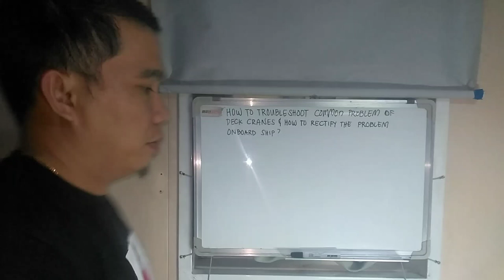How to troubleshoot common problem of deck cranes & how to fixed it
# Ships deck crane
# Fixing
cargo ship crane operator salary
cargo ship crane operator
cargo ship crane unloading
cargo ship crane cost
ship cargo crane parts
cargo ship hits crane
general cargo ship crane
cargo ship with crane for sale
container ship crane accidents
freight ship and crane
freight ship and crane brio
container ship hits crane antwerp
container ship hits crane busan
container ship crane crash
container ship crane collapse
shipping container crane cost
cargo ship crashes into crane
container ship destroys crane
shipping container crane delivery
shipping container crane for sale
shipping container gantry crane
container ship hits crane vancouver
shipping container crane hire
shipping container crane height
container vessel hits crane
do cargo ships have cranes
container ship loading crane
shipping container crane lift
playmobil cargo ship with loading crane
container ship one crane
crane on cargo ship
cargo ship port crane
shipping container crane rental
container ship unloading crane
container ship crane video
cargo ship with crane
cargo vessel with crane
container vessel with crane